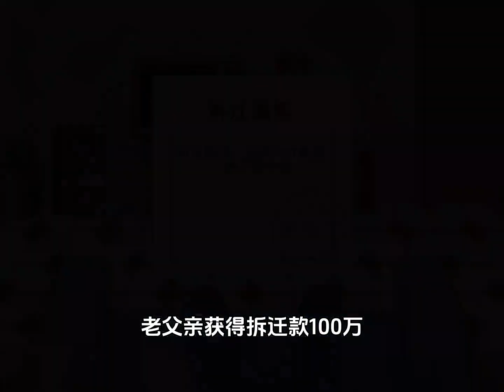帮助小美过上幸福生活